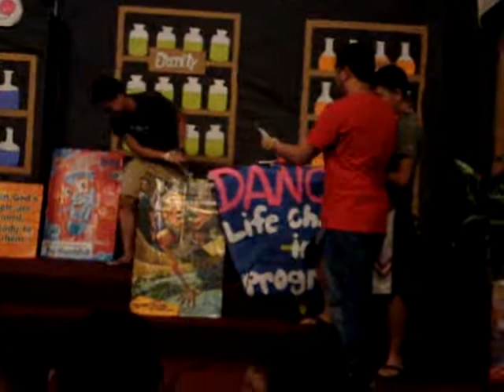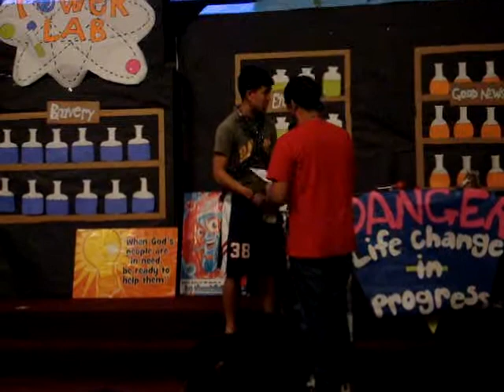VBS Skit 2008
VBS Skit